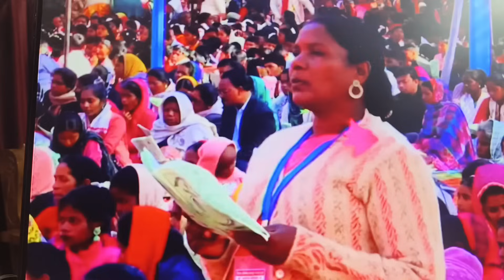Episcopal Ordination/Solemn Installation of Linus Pingal Ekka/St Patrick's Cathedral Gumla/Bp Felix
Episcopal Ordination/ Solemn Installation of Linus Pingal Ekka as the 3rd Bishop of Gumla Diocese
St Patrick's Cathedral Gumla